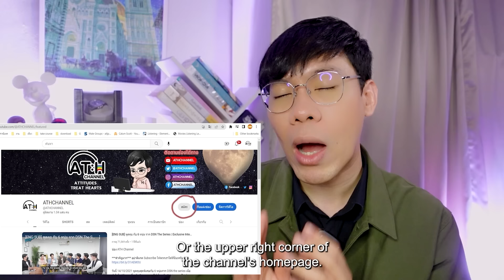(ENG) REACTION + RECAP | EP.6 | My Love Mix-Up! เขียนรักด้วยยางลบ | ATHCHANNEL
List
00:00 Intro
03:00 Reaction
55:23 Recap (ENG CC)

เมื่ออะตอม (โฟร์ท ณัฐวรรธน์) หนุ่ม ม.ปลาย ขี้กลัวได้ยืมยางลบของมัดหมี่ (ป่าน ปทิตตา) เพื่อนร่วมห้องสาวที่เค้าแอบรัก ทำให้ได้เห็นว่ามัดหมี่แอบเขียนชื่อของ กองทัพ (เจมีไนน์ นรวิชญ์) หนุ่มนักบาสสุดหล่อลงในยางลบ! และด้วยความโก๊ะของอะตอมดันเผลอทำยางลบตกจนทำให้กองทัพเห็นว่ายางลบก้อนนั้นมีชื่อของตัวเอง จนนำมาสู่ความเข้าใจผิดว่าอะตอมแอบชอบเขาอยู่ เรื่องราวสุดวุ่นในครั้งนี้จะเป็นอย่างไร ติดตามได้ใน “My Love Mix-Up! เขียนรักด้วยยางลบ” ทุกวันศุกร์ เวลา 20:30 น. ทางช่อง GMM25 รับชมย้อนหลังทาง Viu เวลา 22:30 น. ออกอากาศตอนแรก 7 มิถุนายนนี้

กำกับซีรีส์ : กรพรหม นิยมศิลป์

เจมีไนน์ นรวิชญ์ ฐิติเจริญรักษ์  รับบท กองทัพ
โฟร์ท ณัฐวรรธน์ จิโรชน์ธิกุล  รับบท อะตอม
โชกุน พุทธิพงษ์ จิตบุตร  รับบท ฮาล์ฟ
ป่าน ปทิตตา พรจำเริญรัตน์  รับบท มัดหมี่
อังเปา โอชิริส สุวรรณชีพ  รับบท ข้าวปั้น
ปาแปง พรหมพิริยะ ทองพุทธรักษ์   รับบท ครูอรรณพ
นะ ธนบูลย์ วัลลภศิรินันท์  รับบท ครูเสือ
หลิน ณุศรา ประวันณา  รับบท แม่อะตอม
กระแต ศุภักษร ไชยมงคล  รับบท แม่กองทัพ

 / gmmtv
X |

Founder : Hamudiary